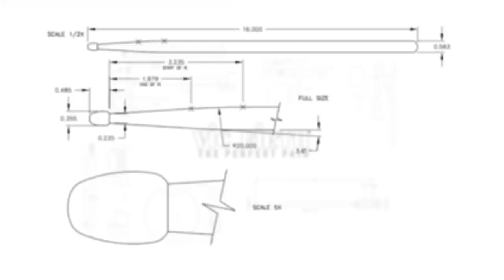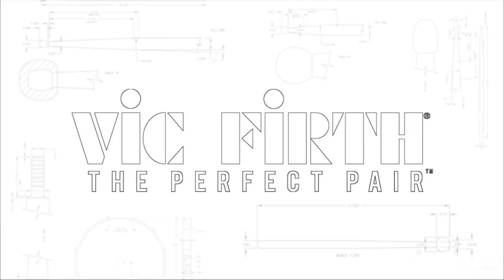Alex Salinger | Commas & Zeros, by Deez Nuts (WARPED TOUR 2018)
Vic Firth Artist Alex Salinger performs "Commas & Zeros" by Deez Nuts during Warped Tour 2018!

STICKS:
VF5B - American Classic® 5B